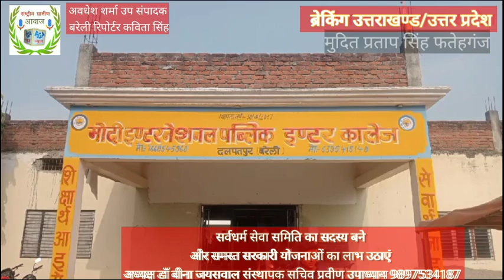मोदी इंटरनेशनल पब्लिक इंटर कॉलेज में खेलकूद प्रतियोगिता कार्यक्रम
बरेली भमौरा ग्राम दलपतपुर पोस्ट सिंधां 20 जनवरी 2024 दिन शनिवार को वार्षिक खेलकूद प्रतियोगिता का आयोजन किया गया मेजबान विद्यालय मोदी इंटरनेशनल पब्लिक इंटर कॉलेज तथा छदम्मी लाल लोधी मेमोरियम उच्चतम माध्यमिक विद्यालय मकरंदपुर धराजित के बीच प्रतियोगिता संपन्न हुई जिसमें बालक बालिकाओं के मध्य प्रतियोगिता हुई वॉलीबॉल में श्री छदम्मी लाल लोधी मेमोरियल उच्च माध्यमिक विद्यालय मकरंदपुर धारा जीत विद्यालय विजेता टीम घोषित हुई बालिका टीम बैडमिंटन में मोदी टीम में कंचन मौर्य नेहा मौर्य विजय रही बालिका वर्ग में कबड्डी टीम कैप्टन अनामिका छदम्मी लाल लोधी मेमोरियल उच्च माध्यमिक विद्यालय मकरंदपुर धारा जीत विजेता रही बालिका वर्ग में खो-खो टीम कैप्टन कंचन मौर्य टीम मोदी कॉलेज विजेता रही बालक वर्ग में मोदी टीम कैप्टन पारस मौर्य कबड्डी विजय रहे बालक वर्ग जूनियर में कबड्डी मोदी टीम विजेता रही रस्सा खींच प्रतियोगिता में कैप्टन पारस मौर्य में मोदी टीम विजई रही रस्सी कूद बालिका वर्ग में कैप्टन विनीता श्री छदम्मी लाल लोधी मेमोरियल उच्च माध्यमिक विद्यालय मकरंदपुर धारा जीत विजेता रही इस अवसर पर अवंती बाई लोधी महासभा के अध्यक्ष श्री मोतीराम लोधी तथा प्रधानाचार्य ओम प्रकाश राणा मोदी कॉलेज के अध्यक्ष श्री अमित प्रताप सिंह चौहान प्रबंधक श्री नरेश पाल सिंह चौहान प्रधानाचार्य श्री राम चरण सिंह संचालक श्री राजीव सक्सेना प्रभारी पुष्पेंद्र सिंह तथा समस्त शिक्षक शिक्षिकाएं उपस्थिति रही